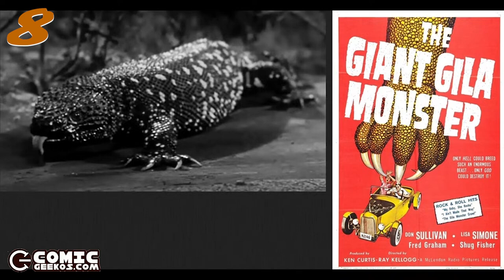10 en 10 965: Otros kaijus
Conozca otros 10 Kaijus que no son Godzilla